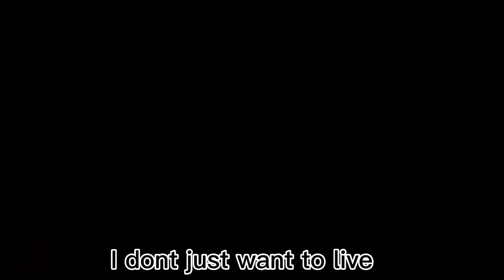I will protect you/ I will love you|Neapolitan trio| Intern/Vigilante Tommy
I will probably make a thumbnail later, too lazy to do that right now.